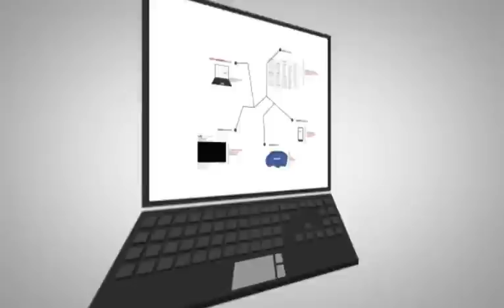Local Business Video Marketing And SEO Company Boston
Local Business Video Marketing Services is the best way for any local business to get their products and services directly in front of the eyes of the people looking for them. Local business marketing ideas have been changing with the way the search engines like the content it receives. This is video marketing that works and it is the fastest way to rank in the search engines. We can provide you with all kinds of video marketing ideas to shot a video around and promote your business.
Local Business Video Marketing Experts and
As For Marketing Companies in Boston and The Best
SEO Company Boston Has To Offer, We Are The One
That Will Keep The TRAFFIC Coming Your Way.